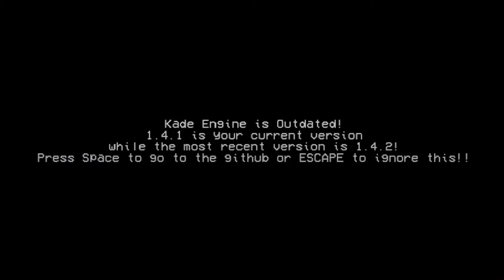V.S. Berzerk [Full Week] / Boyfriend Vs Berzerk / Mod Friday Night Funkin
fnf k.k. slider,